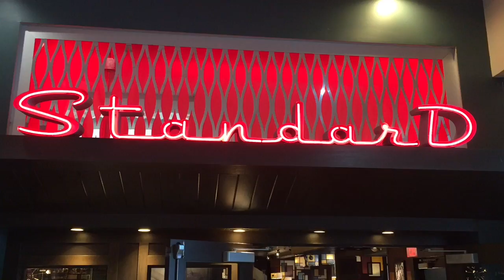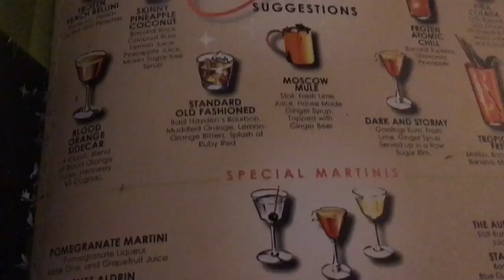WHAT'S IN MY LORD & TAYLOR BAG?